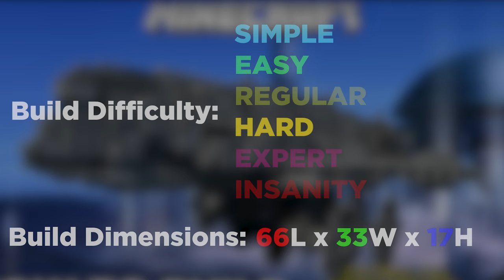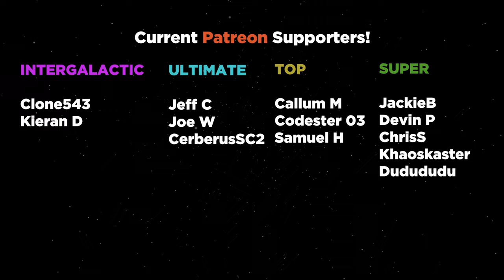Imperial Gozanti-Class Cruiser | Minecraft Star Wars tutorial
Build Scale: 1:1 (True Size)
Build description: The Imperial Gozanti-class cruiser, also referred to as the Imperial Gozanti-class TIE carrier and known generally as the Imperial freighter, was a variant of the standard Gozanti-class cruiser used by the Galactic Empire and later by sympathizers of the First Order.

Fancy skipping the long tutorial process, or want exclusive builds before they're even released?

You can find the material lists for builds

Video timestamps:
00:00 Intro
03:49 Layer 1-3
10:33 Layer 4
20:11 Layer 5
32:59 Layer 6
41:06 Layer 7
57:16 Layer 8
1:03:45 Layer 9
1:10:29 Layer 10
1:17:32 Layer 11
1:22:56 Layer 12
1:27:25 Layer 13
1:31:31 Layer 14-17
1:36:42 Post Build Showcase